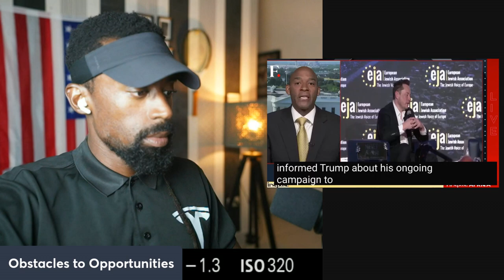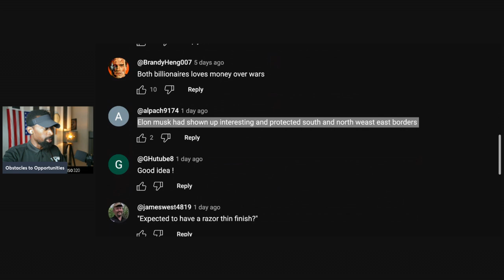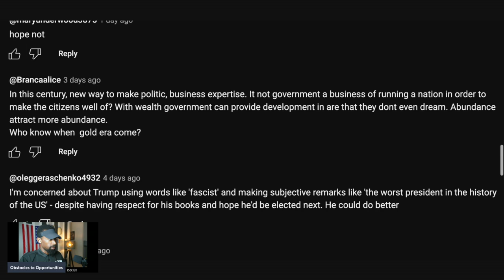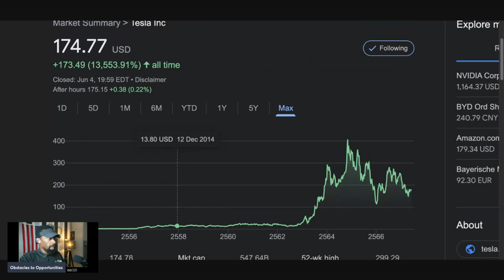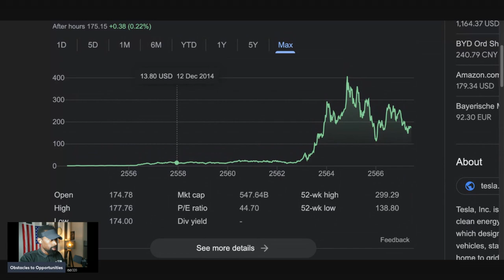MAGA Calling Elon to Say... "Everyone Hates Tesla" & Trump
They are super mad that Elon is allegedly talking to Trump, here we go again.

Attention!